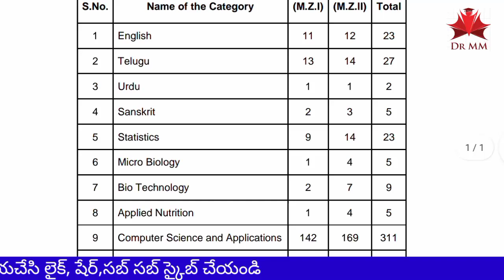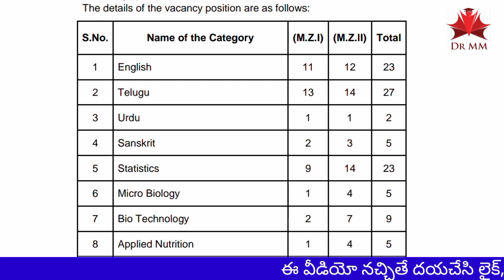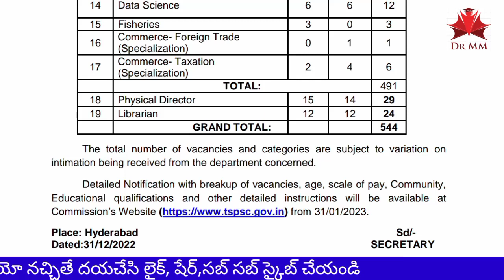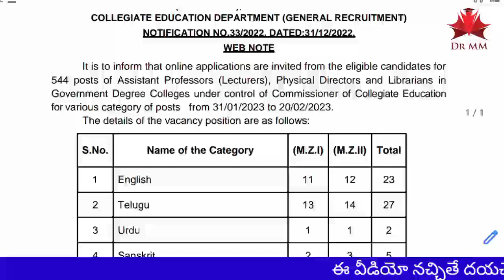TSPSC Degree Lecturer 2023 Notification || DL 2023 posts || Ts JL 2022 II TS DL 2023